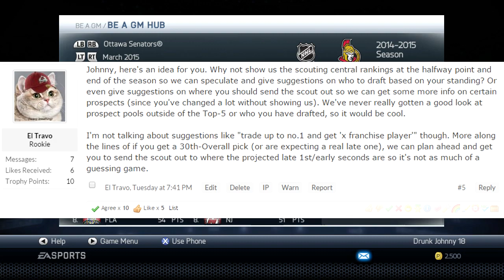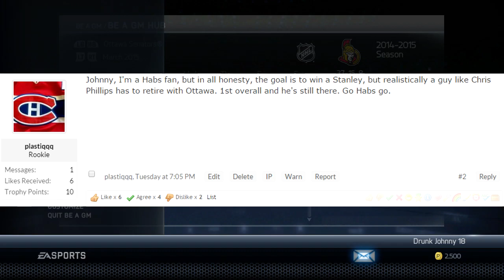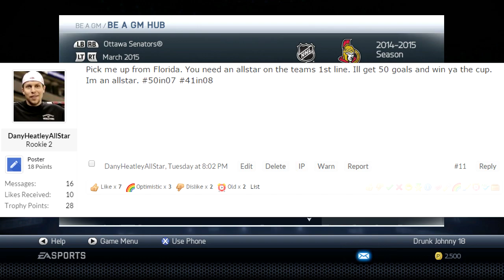NHL 15: GM Mode Commentary - Ottawa ep. 5 "Finishing Year 1"